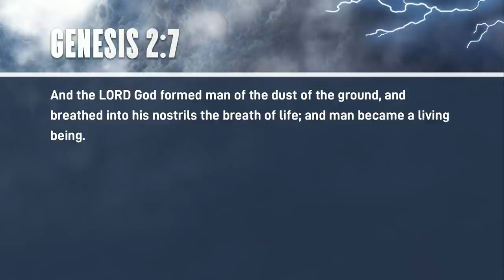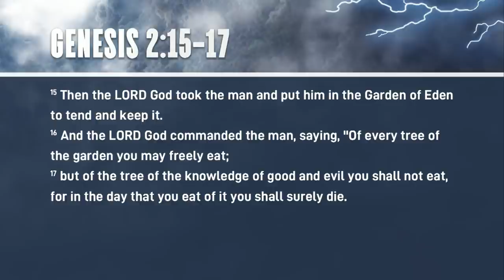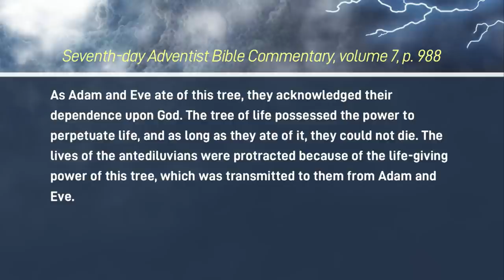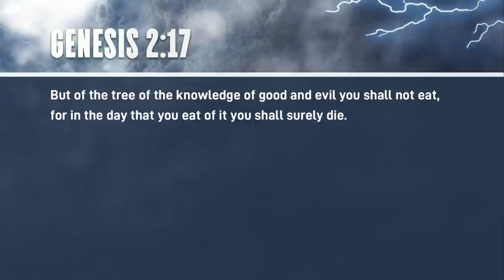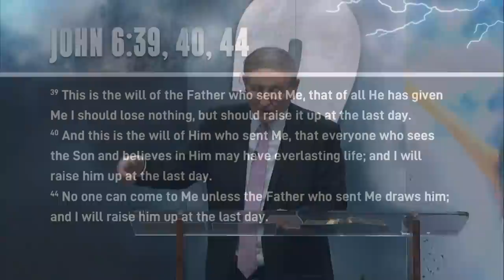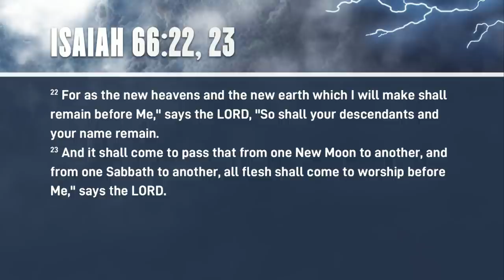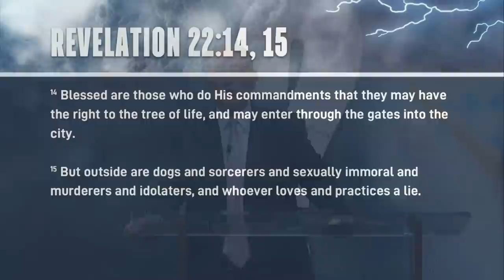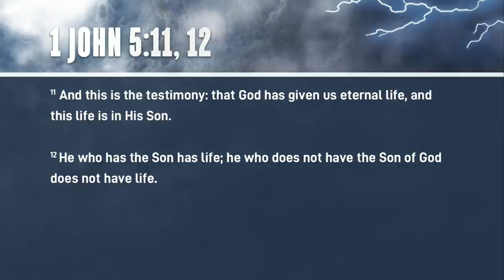1. The Right to the Tree of Life - Pastor Stephen Bohr - State of the Dead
“The Right to the Tree of Life” - In this penetrating study, Pastor Bohr examines the Tree of Life passages from Genesis to Revelation. In the process he shows that man’s life at the beginning and in the new earth was/will be contingent upon continual partaking from the Tree of Life. You will learn many new concepts from this lecture.